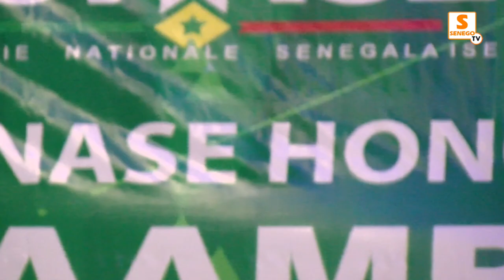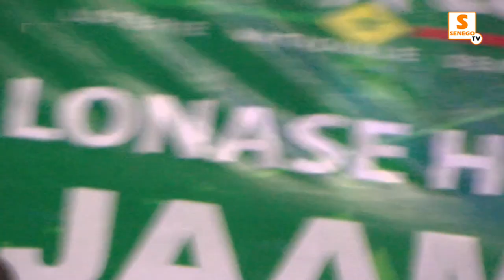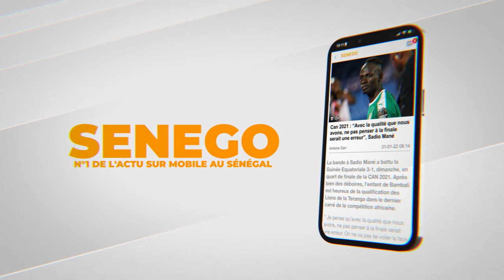Lonase : Le DG Lat Diop récompense ses meilleurs vendeurs de l’exercice 2022...